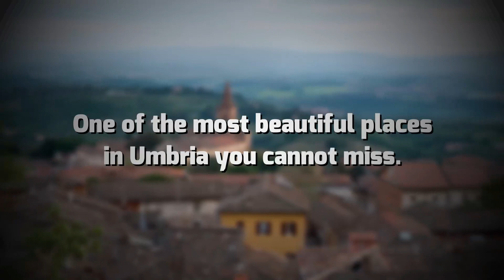ITALY TRAVEL 2023 - Top 5 Best Places in Umbria You Cannot Miss!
In this video, we're sharing our top 5 best places in Umbria you cannot miss!

Umbria is a stunning region in central Italy that is full of history, beauty, and mystery. This video will take you on a journey through some of Umbria's most popular and iconic destinations, including Assisi, Perugia, Spoleto, Orvieto, and Gubbio.

Whether you're visiting Umbria for the first time or you've been there before, be sure to check out these must-see destinations! Each of these places offer a unique and unforgettable experience that you won't want to miss.

0:00 Intro
1:17 Assisi
2:23 Perugia
3:45 Spoleto
5:29 Gubbio
7:06 Todi
8:42 Outro

Here are some accessories for your travels you absolutely need:

HYC00 Travel Duffel Bag
Passport and Vaccine Card Holder
Matein Travel Laptop Backpack
Universal in Flight Airplane Phone Holder Mount
Travel Cable Organizer Bag
Gemice Travel Bottles for Toiletries
BAGSMART Toiletry Bag Travel Bag with Hanging Hook
Travel Essentials Compression Bags
Compression Packing Cubes for Travel
Luggage Travel Cup Holder Free Hand
HOMEST 2 Pack XL Wash Me Travel Laundry Bag
Everlasting Comfort Memory Foam Travel Pillow
Easy to Travel Suitcase Elastic Strap Belt
Perfume Atomizer Refillable Travel
Etekcity Luggage Scale, Digital Portable Handheld Suitcase Weight for Travel
Portable Door Lock Home Security Door Locker Travel
Digital Luggage Scale Gift for Traveler
Sling Bag Travel
SY COMPACT Travel Umbrella Windproof
Travel Makeup Brush Holder